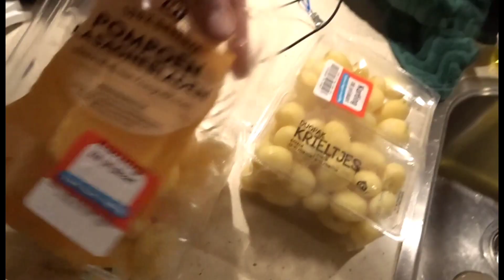Vandaag 2 Overblijvers gekocht bij de Albert Heijn😱#083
deze video is op  opgenomen 23 Maart  2023

Info🎬
probeer  7 video’ s per week te uploaden
Tijden:
Een vlog om 15:00 en een andere tijd wanneer ik vertraging op loop met het bewerken